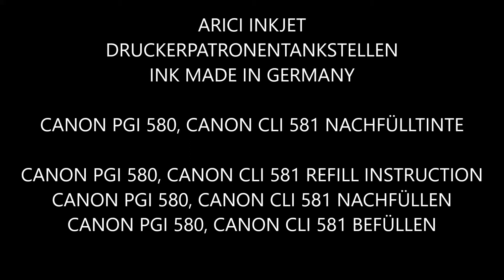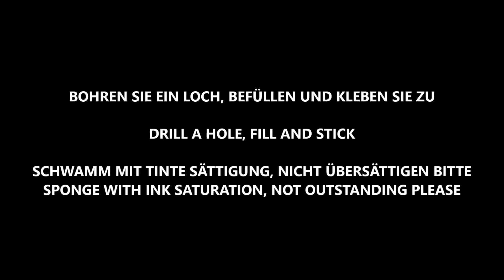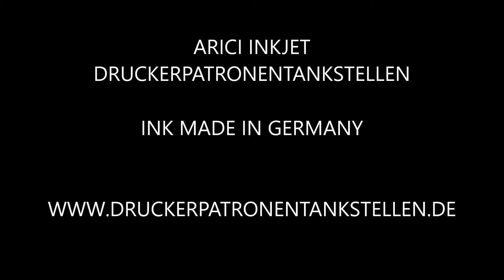Tinte für CANON PIXMA TS9155, Nachfülltinte für CANON PIXMA TS9155